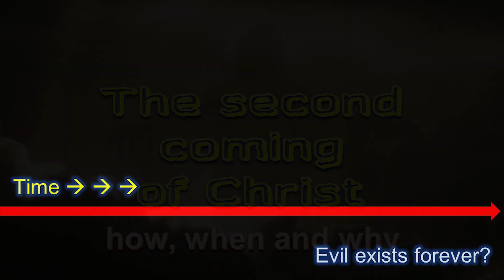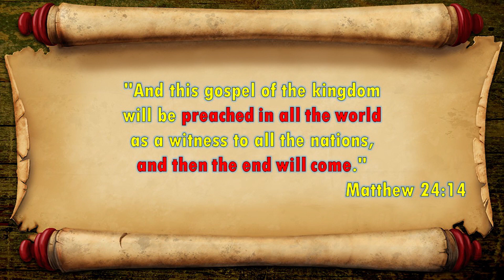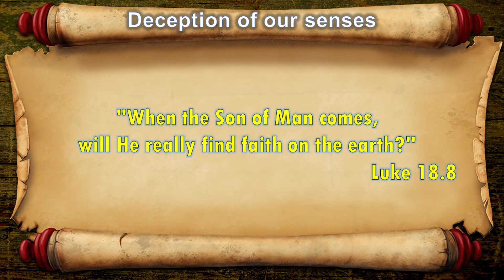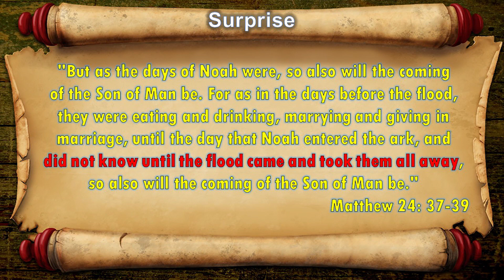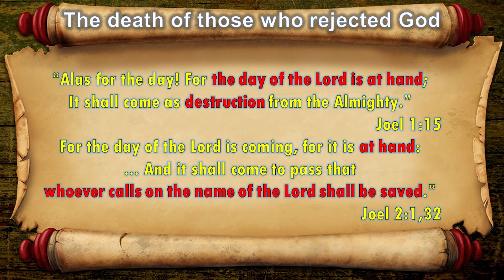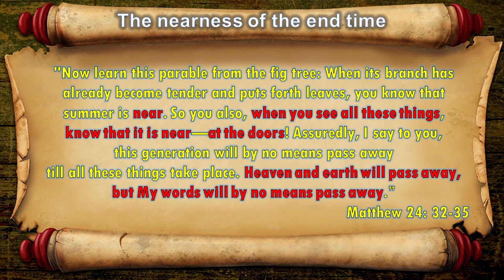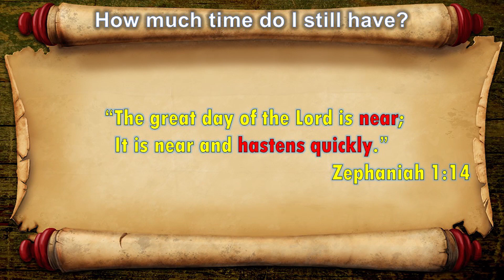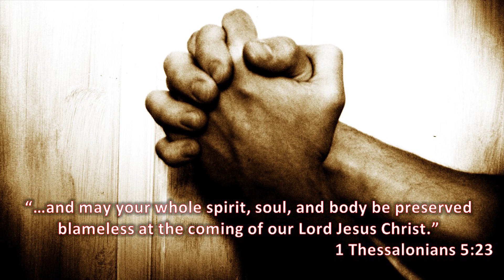The second coming of Christ: how, when and why!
The second coming of the Messiah was announced as the end of evil, suffering and sin. The Bible says that evil will not last forever. Some people consider the coming of Christ as the end of the world, and others say it is their blessed hope.
It is clear that due to the increasing intensity of evil, there will be more and more devastating wars, more and more terrible famines and diseases, more and more frequent earthquakes, and that evil will take on ever greater proportions.
However, Jesus says this is NOT the end yet, but it is only the beginning of suffering. If wars, diseases, and catastrophes are not just the end times, then what does Jesus say is the sign of the end times? "And this gospel of the kingdom will be preached in all the world as a witness to all the nations, and then the end will come." Matthew 24:14 As a sure sign of the nearness of the second coming of the Messiah, Jesus says the preaching of the gospel of salvation will be completed, which means, everyone will hear about the choice for God or against Him, and this will be everyone’s final decision no one will be willing to change.
The most important time for people is when they still have an opportunity to decide to trust God, because at that time there will be the strongest pressure on pious people to reject God. Before everyone makes their decision, notice that Jesus emphasizes at every instance, an increase of pressure, leads the vast majority to fail the tests, which means a minority of people remain on God's side, fewer and fewer. In the Bible this group is called "the remnant".
Deception: Jesus says, “Take heed that no one deceives you. For many will come in My name, saying, ‘I am the Christ,’ and will deceive many.” Matthew 24:4-5 ...
One of the most convincing ways to deceive will be the appearance of Lucifer as a false Messiah.
Even people who falsely present themselves as messiahs have deceived many.
However, the power of illusions that Lucifer will use to deceive people will be irresistible deceptions, and the human mind will not be able to resist these deceptions.
Even when someone tells us that he is a magician, our mind is not able to understand what the trick is, to understand how our senses have been deceived.
Imagine when someone does not present himself as a magician, but as a messiah, and performs miracles with the capacity of a fallen angel, much greater abilities than human beings have.
Because of the irresistibility of these deceptions, Jesus warned us NOT to go out to see false messiahs. Those who go out and see, will inevitably be deceived.
"Then if anyone says to you, ‘Look, here is the Christ!’ or ‘There!’ do not believe it… See, I have told you beforehand. Therefore, if they say to you, ‘Look, He is in the desert!’ do not go out; or ‘Look, He is in the inner rooms!’ do not believe it.
For as the lightning comes from the east and flashes to the west, so also will the coming of the Son of Man be. For wherever the carcass is, there the eagles will be gathered together.” Matthew 24: 23, 25-28
I tested a few of my religious friends and asked them what they would do if they heard a false messiah appear nearby.
Although they knew Jesus said they should not go out to see him, almost everyone said they would go out to see him,
some to watch from the sidelines, so they can tell others what kind of scam that is, and some claimed they will go there to tell others this is a deception, to help them not to be deceived.
Even if someone tries to persuade others that this is a deception, without being sent by God, one could be easily killed by an enraged mass, because he rejected God's warning and will not be protected by God.
The question is, if Jesus says, "Do not go out," and the man comes out, who will protect that man from the deception?
God did not send him there, He even warned him not to go there, because the deception will be too strong for human senses, and God did not promise to help us there.
A man who goes to see a false messiah is doomed to be deceived because he disobeyed God’s warning, as Adam and Eve were deceived in the Garden of Eden.
Let us now look at the differences between the coming of the true Messiah and the false one, which God pointed out as a warning to us in the Bible.
The True Coming of Christ will be Visible Everywhere on the Planet
The true Christ - will not come down to Earth!
Resurrection and Transfiguration of believers
The death of those who rejected God
The abomination that causes desolation is a false "god," "false messiah."
“And no wonder! For Satan himself transforms himself into an angel of light...” 2 Corinthians 11:14,15 The culmination of deception will be when Satan appears as a false christ. Human senses and reason will not be able to resist the force of this deception... For the rest, please watch the video.